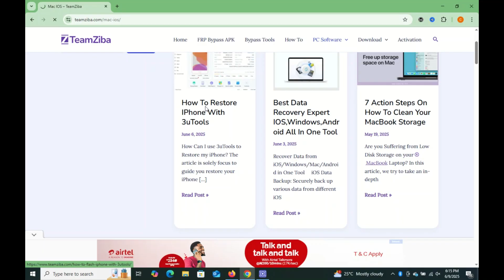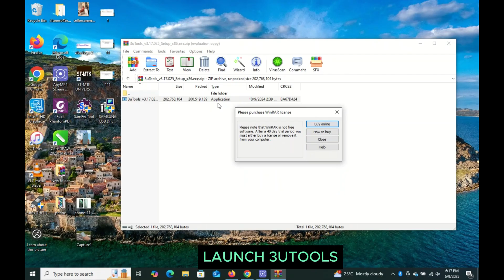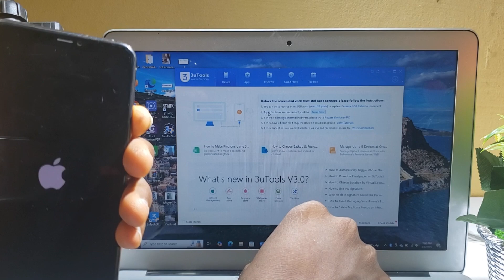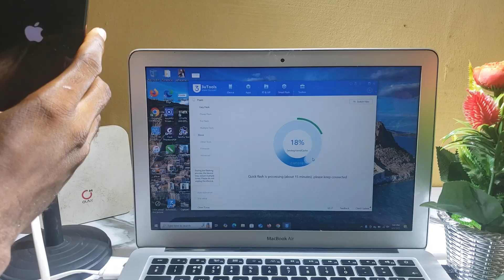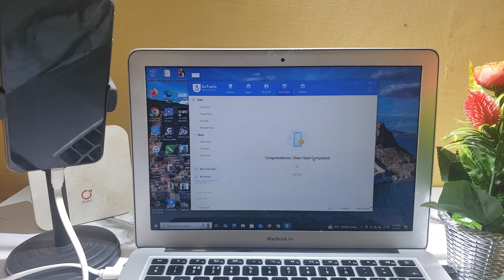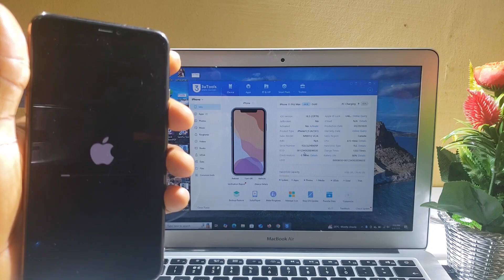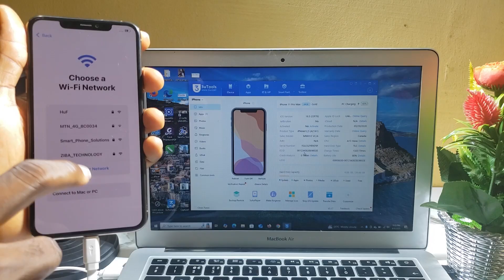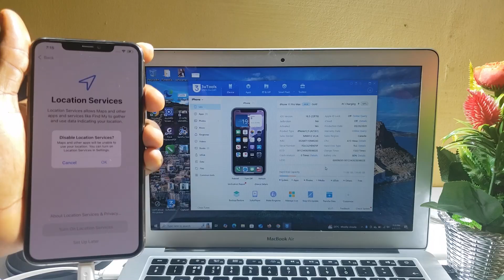Best Method to Restore iPhone 11 PRO MAX with 3uTools Unlock|Flash All iPhones to Latest iOS version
How to Restore iPhone 11 Pro MAX/11 Pro/11 ||Flash iPhone 11 Pro Max iOS with 3utools||Best Method

How to flash firmware iPhone 11 Pro Max
Unlock Password iPhone 11 Pro Max
iPhone 11 Pro Max Remove Lockscreen
Delete/Remove 🔓locked iCloud
How to Restore iPhone 6s/6/ 6s+/6+ with 3uTools || Best Method to Use 3utools to Restore All iPhones
How to Use 3utools To Backup Restore From iPhone To iPhone with Single click
How to Software & flash iphone 6s plus 3u tool 5,5s,6,7,7s,11,12 Apple
all iphone software same Method & try this Method

restore iphone,iphone,
how to back up and restore your iphone apps using 3utools?,
restore iphone from icloud backup without reset,
restore iphone from backup without erasing,
how to customize your iphone icloud backup,
3utools backup,how to restore iphone without computer,
how to backup disabled iphone,how to backup unavailable iphone,
3utools,
how to transfer contacts from iphone to iphone,how to transfer data from iphone to iphone
how to unlock iphone,how to erase iphone without apple id,
how to erase iphone without icloud password free,
how to factory reset screen locked iphone,
how to erase iphone without app id password,
how to erase iphone screen lock,
erase iphone without icloud password,
how to erase iphone without apple id or computer,
how to reset iphone without apple id password,
Unlock and factory reset iphone without passcode
how to unlock iphone without passcode,
how to fix iphone unavailable,
iphone unavailable how to fix,
iphone unavailable,forgot iphone passcode,
forgot your iphone passcode,
how to fix unavailable iphone,how to fix iphone unavailable error,
how to unlock iphone,how to unlock iphone passcode,iphone,unlock iphone passcode,
how to restore iphone x forgot passcode,
how to reset iphone x if forgot passcode,forgot iphone passcode how to unlock

iPhone 11|Pro|Max Unlock Passcode Fast & Easy Without Face-iD & Data Losing ! New 2023
How to Restore iPhone from iCloud Backup (2024) | How To Restore iPhone From An iCloud Backup
Samsung A11 Android 12 Frp Bypass /Unlock Google Account Lock Withoutt Pc | Without Restore Data
Finally New Method-All Samsung FRP Bypass|Unlock 2024 All Android 12/13/14 | Google Account Remove
How To Fix iPhone Black Screen But Still Works - Full Guide
iPhone 16 Pro Max (Black Titanium) ASMR UNBOXING
iOS 18.3.2 Battery Drain Fix - Settings to FIX battery drain of your iPhone Hindi🔥
iPhone 16 / 16 Plus - TIPS, TRICKS & HIDDEN FEATURES!! + iOS 18

iphone unavailable lock screen
iphone 11
iphone passcode unlock
iphone unavailable
iphone 11 flash
iphone 12 pro max
iphone reset
iphone unlock password reset
unlock iphone 11
3utools flash
apple phone reset
fix iphone unavailable
flash iphone 11
forgot iphone passcode and apple id password
how to reset iphone 5 password if forgotten
how to reset iphone password if forgotten
how to restore iphone
how to restore iphone on windows
how to unlock an iphone if you forgot the password
iphone 11 unavailable
iphone 11 unavailable lock screen
iphone 16 factory reset
iphone 3gs
iphone locked to owner how to unlock
11 pro max
3 u tools for iphone
3utools iphone
3utools restore iphone
anyunlock iphone 11
apple account password
apple id remove
apple password forgot
bypass iphone 15
como tirar conta icloud do iphone 11
factory reset iphone
forgot iphone password how to unlock
forgot passcode iphone 11
forgot password iphone
how reset iphone password if forgotten
how to check password in iphone
how to delete apple id without password

iPhone X, iPhone XR
iPhone SE (2nd generation), iPhone 12 mini, iPhone 12, iPhone 12 Pro
iPhone 12 Pro Max, iPhone 13 mini
iPhone 14, iPhone 14 Plus, iPhone 14 Pro
iPhone 14 Pro Max, iPhone 15, iPhone 15 Plus
iPhone 15 Pro, iPhone 15 Pro Max, iPhone 16, iPhone 16 Plus, iPhone 16 Pro, iPhone 16 Pro Max, iPhone 16e

iOS 10, iOS 11, iOS 12, iOS 13, iOS 14, iOS 15, iOS 16.